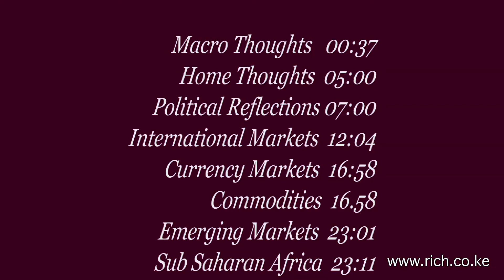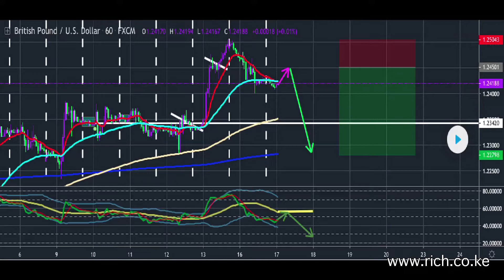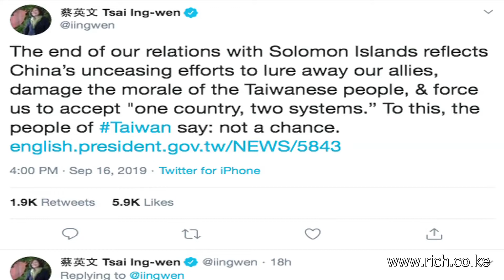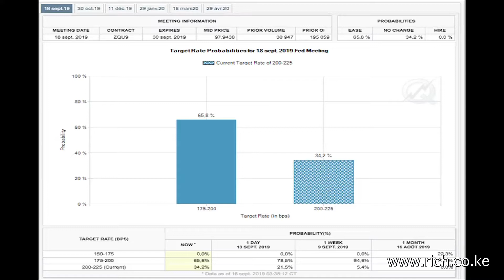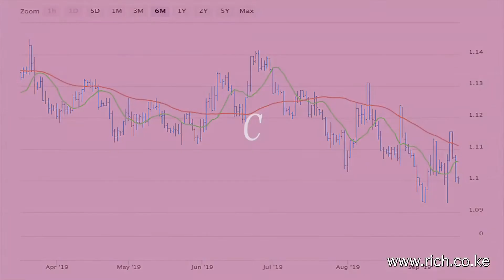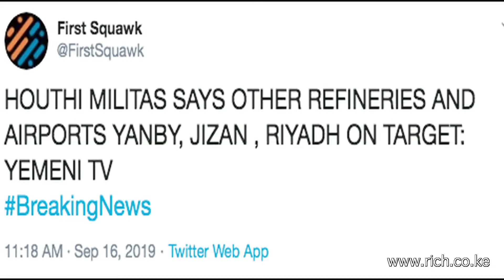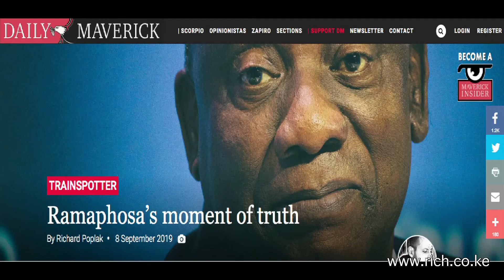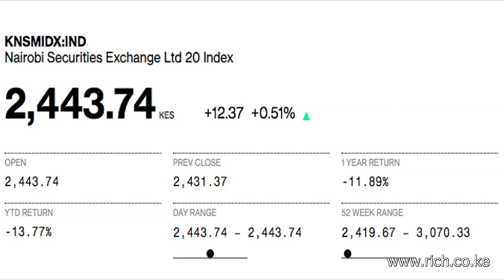Matters Financial and Geopolitical from a Frontier